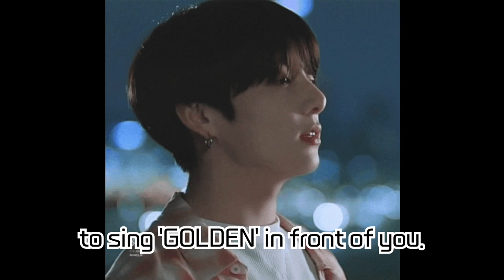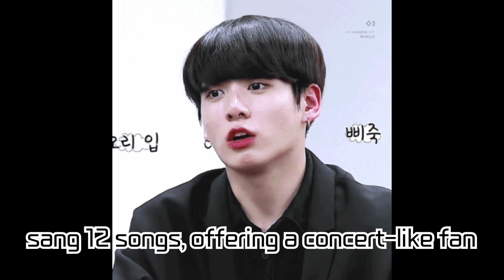BTS Jungkook's 'GOLDEN' Fan Showcase Unveiled! Captivating Global Fans with an Epic Live Event!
Exclusive reveal of BTS Jungkook's 'GOLDEN' Fan Showcase! Held at the Jangchung Gymnasium in Seoul, this historic event featured Jungkook presenting all tracks from his solo album 'GOLDEN' live. From a specially designed hexagonal stage to heartfelt messages, and even a surprise appearance by RM! Experience all these moments with us. Enjoy every moment of this amazing Showcase, a golden time with fans.